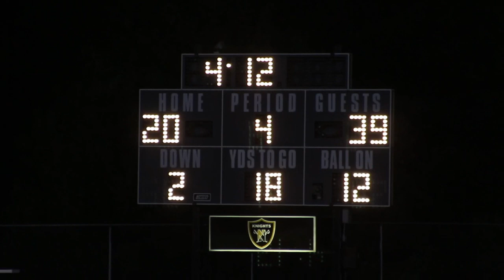8/25 Varsity Football Game Howell North VS St. John Vianney Recap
A recap of the Varsity football game, hosted at Francis Howell North, that kicked off the 2012 football season.